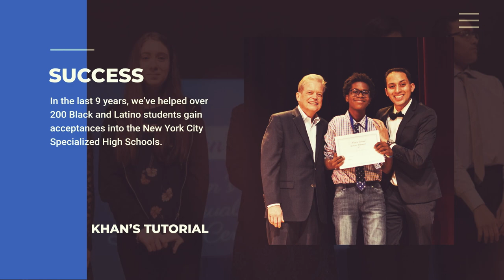Dr. Mansur Khan SHSAT Opportunity Scholarship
Knowledge, Encouragement, & Community. That's our promise at Khan's Tutorial.
The Dr. Mansur Khan SHSAT scholarship was created in 2014 to boost diversity at New York City's esteemed Specialized High Schools.
Right now, less than 50% of New Yorkers are grade level proficient.
This can be due to under-funding, neglect, and political in-fighting.
We believe there's a solution where BOTH merit & equity can Co-Exist.
Since the start of our tutoring scholarships, we've improved the pipeline of standouts from an early age.
Since 2014, our scholarships & partnerships have helped over 200 Black & Latin students gain acceptances.Since 2014, our scholarships & partnerships have helped over 200 Black & Latin students gain acceptances.
It is our mission to expand our scholarship program, and work with schools and community leaders to:
1. Increase awareness about the exam
2. Provide high quality prep to talented students
3. And ultimately mobilize underrepresented communities.
Contact Khan's Tutorial to apply now!